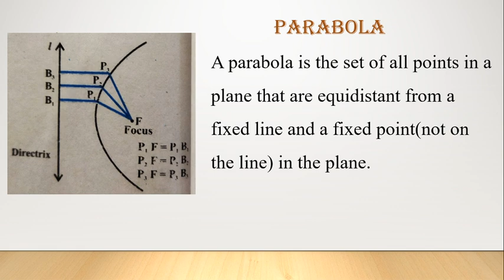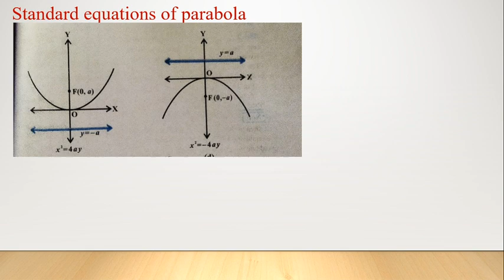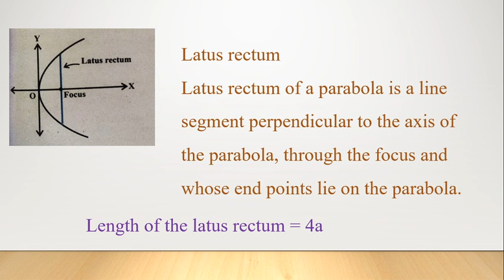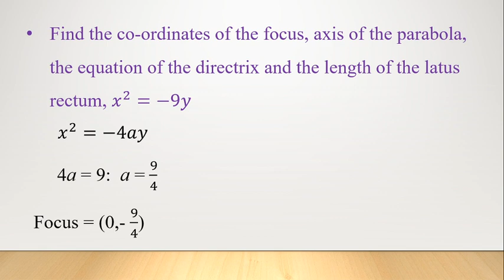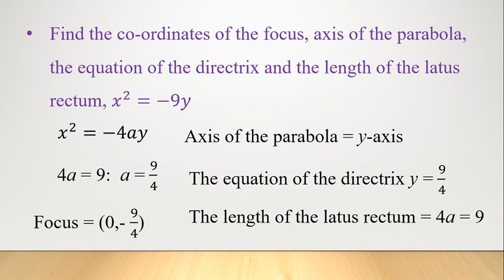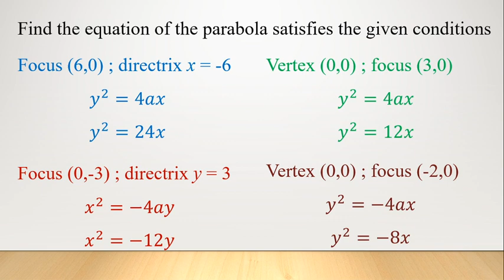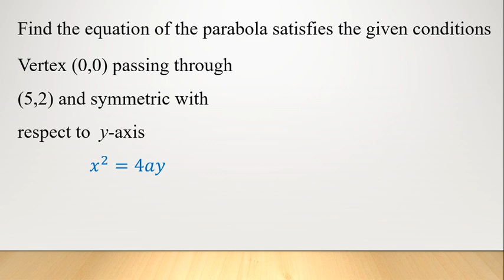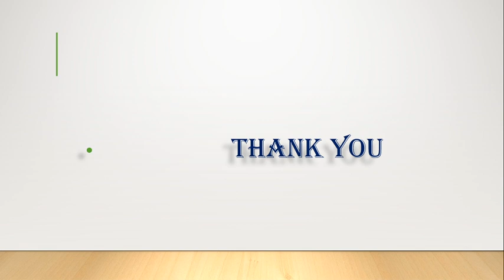CONIC SECTIONS -PARABOLA - KTET 3 MATHEMATICS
KTET 3 MATHEMATICS SYLLABUS BASED CLASSES -CONIC SECTIONS- PARABOLA -CLASS 32